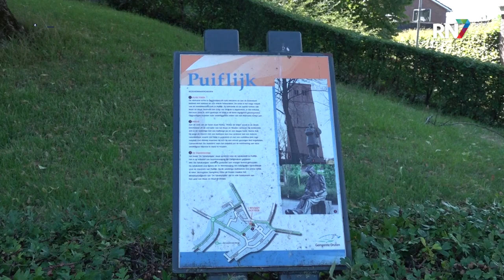Oude Toren in Puiflijk kan gerenoveerd worden || RN7 REGIONIEUWS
De gemeenteraad van Druten heeft gisteren inde raadsvergadering besloten om extra geld vrij te maken voor de restauratie van de oude Toren in Puiflijk. De stichting Oude Toren Puiflijk is blij en kan nu aan de slag om de oude toren weer gebruiksklaar en toekomst bestendig te maken voor allerlei activiteiten voor jong en oud in en om de toren.